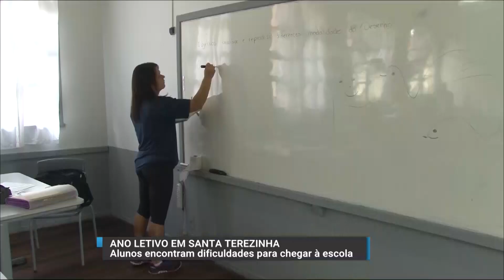Alunos de Itaiópolis encontram dificuldades para chegar à escola